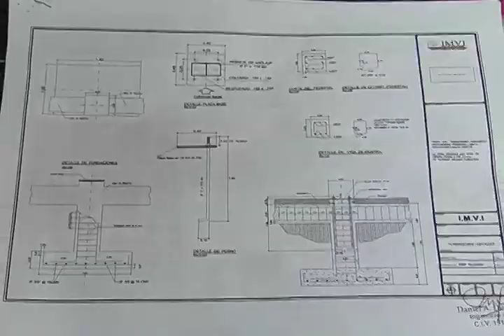Pateando El Barrio: C.C. "Unido El Pueblo Vence" recupera cancha de la U.E. "Daniel Canónico"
Con recursos del Consejo Federal de Gobierno se recupera la cancha de la Unidad Educativa "Daniel Canónico" de la Comuna Socialista Ataroa. Obra que viene a ser ejecutada por el Consejo Comunal "Unido El Pueblo Vence" y que beneficiara a 1.534 estudiantes.